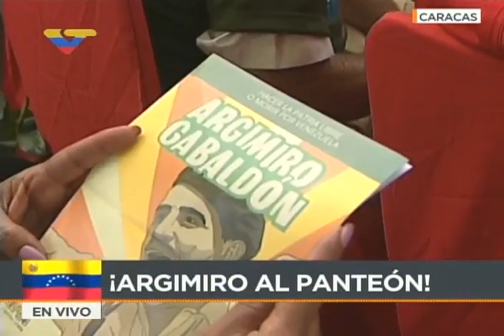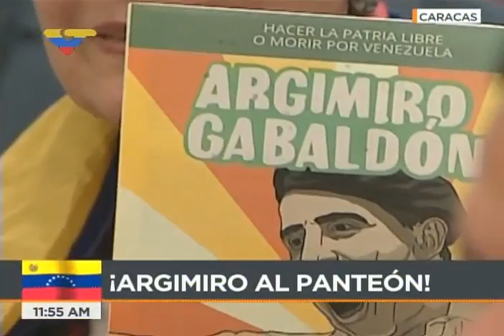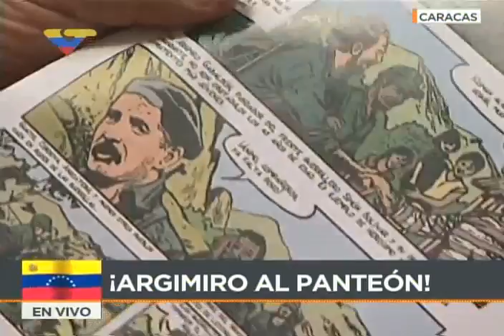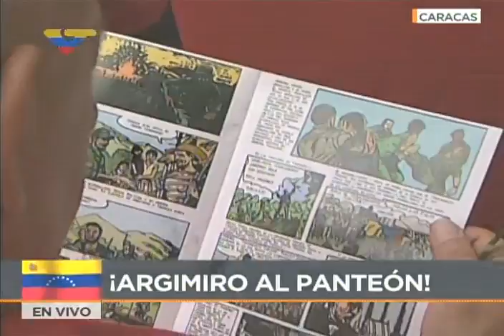Traslado de Argimiro Gabaldón al Panteón Nacional, salida del Cementerio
Palabras de Juan Carlos Parisca y dedicatoria musical de Alejandrina Reyes, ministra de Cultura. Palabras del padre Numa Molina. 15 de julio de 2017 desde el Cementerio General del Sur.